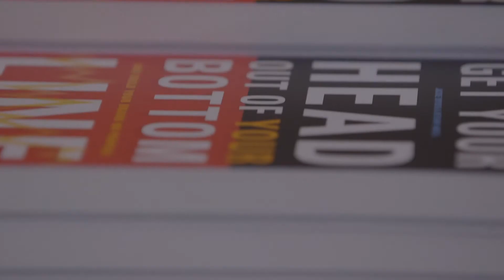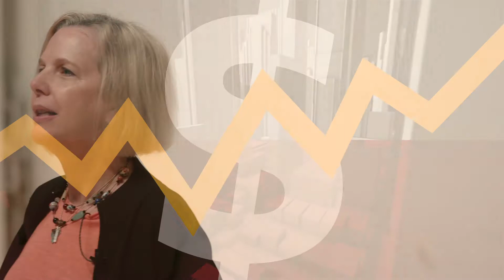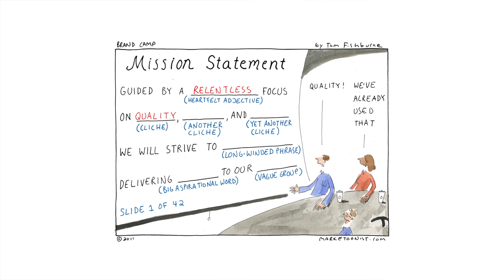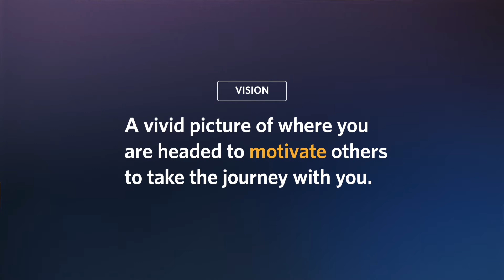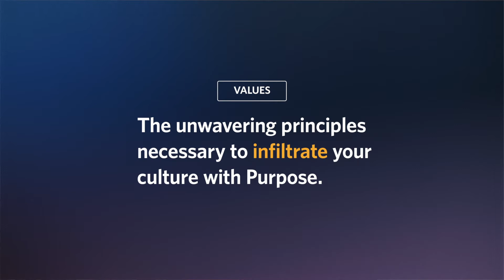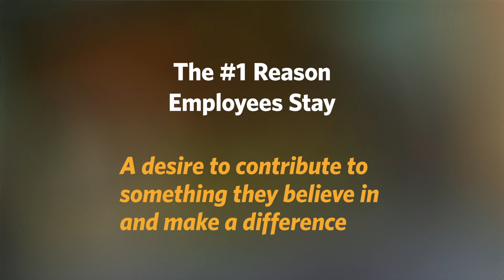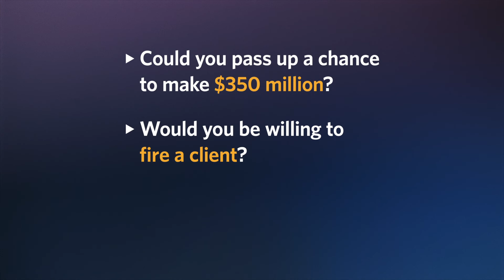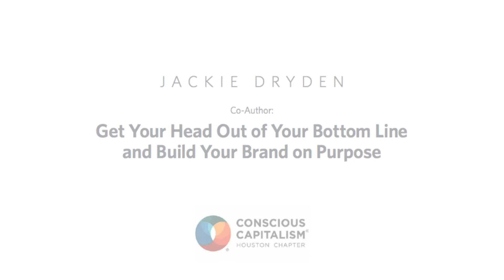Jackie Dryden on The Power of Purpose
Filmed at the University of St Thomas for the Houston Chapter of Conscious Capitalism.